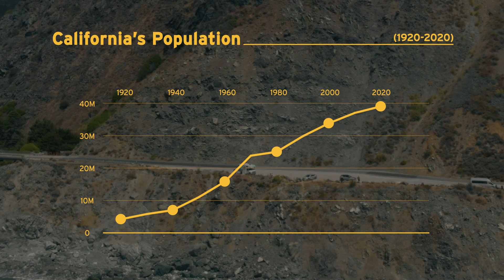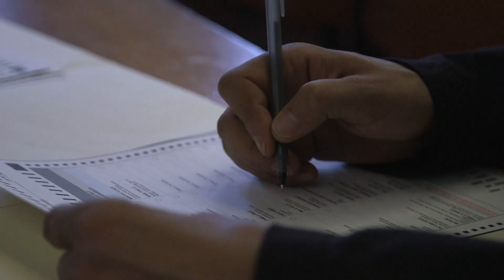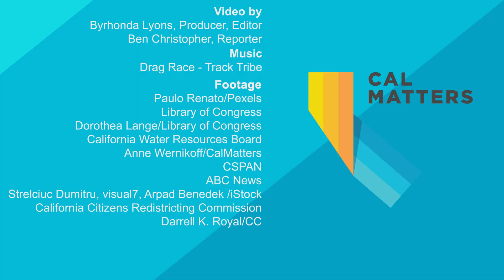How California lost a congressional seat after the 2020 Census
For the first time in California history, California will lose a seat in the U.S. House of Representatives. The U.S. Census Bureau recently released new population estimates for each state. Census officials said that while California recorded more births than deaths over the decade and the state added international residents, more people moved to other states than came here.

Watch as CalMatters reporter Ben Christopher explains why California is losing a delegate in the House.

0:00​ - Intro
0:35​ - Congressional seat loss explained